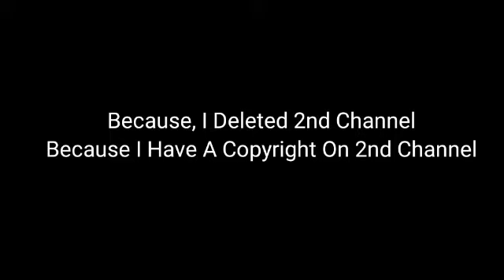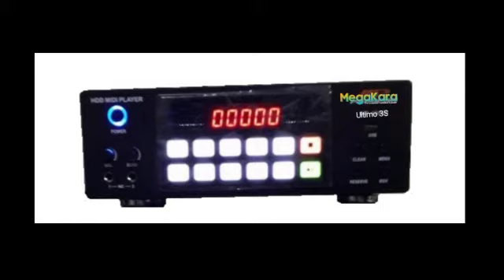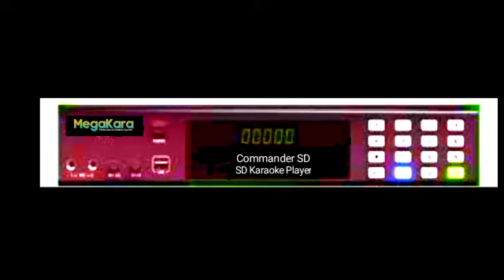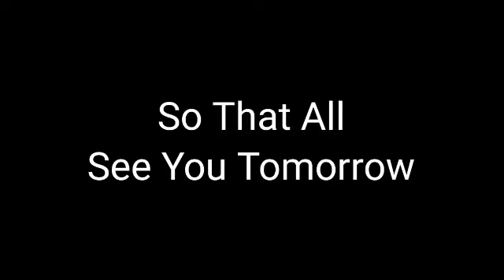Annocment (For All YTBers)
she very rude

She Cool And Perfect Editing